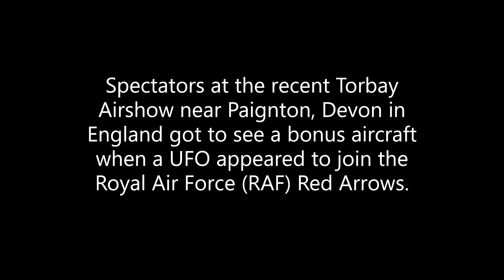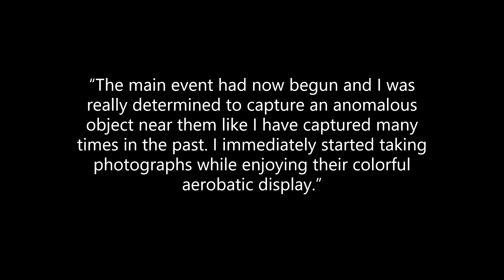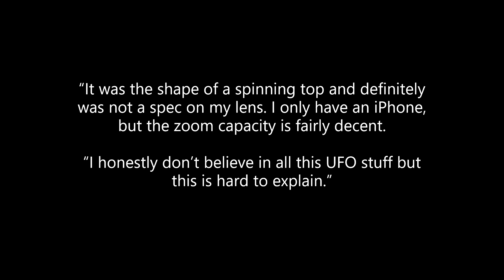UFO During Red Arrows Riviera Air Show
UFO Caught On Camera During Red Arrows Riviera Air Show Was ‘Going At Least 1000 MPH’

Story by Douglas Charles • 6h ago

Spectators at the recent Torbay Airshow near Paignton, Devon in England got to see a bonus aircraft when a UFO appeared to join the Royal Air Force (RAF) Red Arrows.

One man who was in attendance at the airshow, John Mooner, managed to snap a quick photo of the unidentified aerial phenomena (UAP).
“I was very excited to see the Red Arrows and I sat there in anticipation waiting patiently for their arrival,” Mooner told Devon Live. “Moments later I finally heard them approaching from behind and I looked up and saw them fly directly overhead.

“The main event had now begun and I was really determined to capture an anomalous object near them like I have captured many times in the past. I immediately started taking photographs while enjoying their colorful aerobatic display.”  It was at that point he says he saw the UFO.

“They were in formation when suddenly without warning a black anomalous object shot right through the middle of their formation at terrific speed.  “I could hardly believe what I was seeing, this object must have been going at least 1000 MPH as it passed dangerously close to the Red Arrows as it shot off and disappeared from view. Fortunately, I had managed to capture this fast-moving anomalous object with my Nikon P900 camera which was set to burst mode.

“I had successfully captured an anomalous object near the Red Arrows once again like in previous years. These alien crafts are ever-present within our skies when will the British government come forward and admit to this alien presence?”

Mooner wasn’t the only one to capture a photo of a UFO during the Red Arrows portion of the airshow.

Another spectator, Emma Smith, also told Devon Live, “I was going back through my Red Arrows photographs that I took near Paignton Pier at around 5:45 p.m. on Saturday and I noticed a black speck fairly close to the aircraft. I zoomed in and couldn’t quite believe what I was seeing.

“It was the shape of a spinning top and definitely was not a spec on my lens. I only have an iPhone, but the zoom capacity is fairly decent.

“I’m just gutted that my ‘live’ photos were turned off so I can’t see any movement of the object. I took a number of pictures in a burst but the object only appeared in one.  “I honestly don’t believe in all this UFO stuff but this is hard to explain.”

Interestingly, last month John Mooner also captured a photo of a UFO trailing a RAF helicopter.

“It really is quite strange and perplexing,” he told Devon Live. “I have now proven it many times by successfully photographing these objects near several different types of aircraft throughout the years, and whatever these anomalous objects are they still remain very prevalent and continue to monitor this area.”
Prior to that UFO sighting, another person photographed of a UFO seen in the background of RAF Red Arrows during Charles’ coronation in England.

‘What the hell is that?’: Photographer captures ‘UFO’ flying at coronation
The post UFO Caught On Camera During Red Arrows Riviera Air Show Was ‘Going At Least 1000 MPH’ appeared first on BroBible.